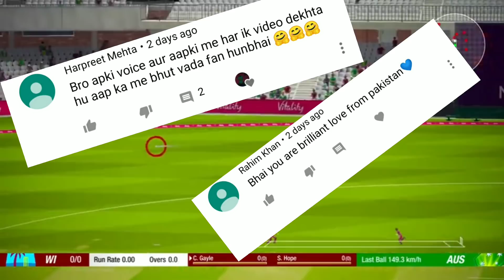WCC2 AMAZING UPDATE 2 NEW +REAL CRICKET 19 +EPIC CRICKET UPDATE